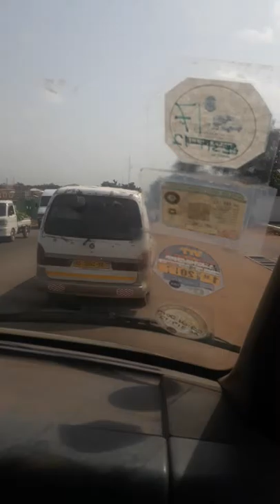Sofoline to KATH roundabout(Gee)